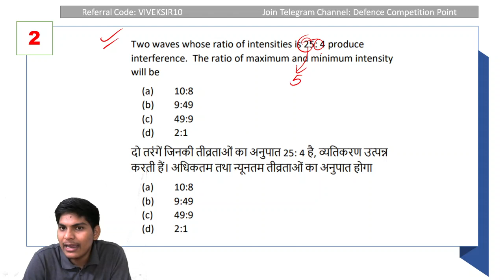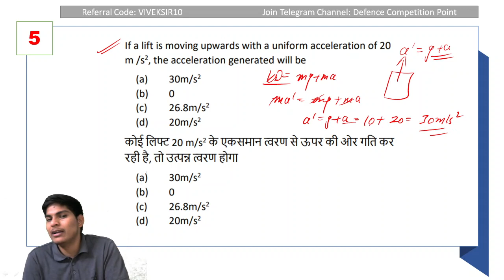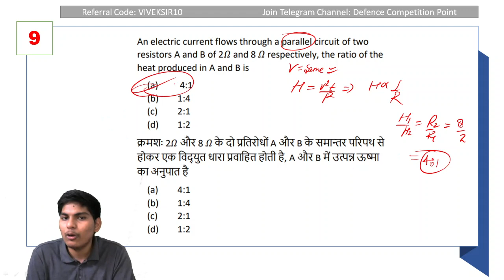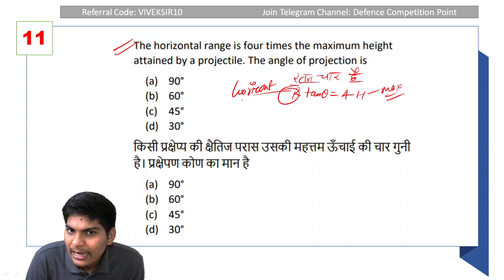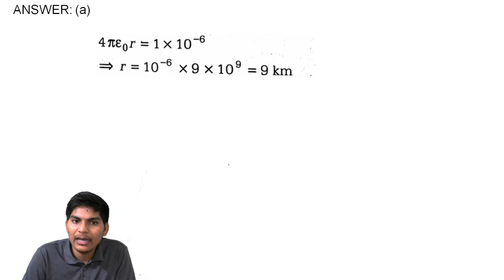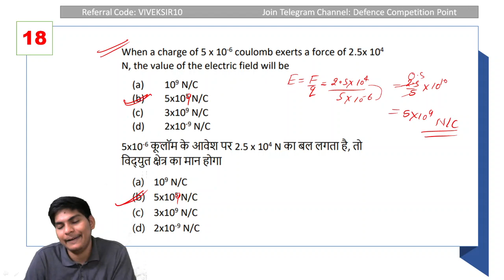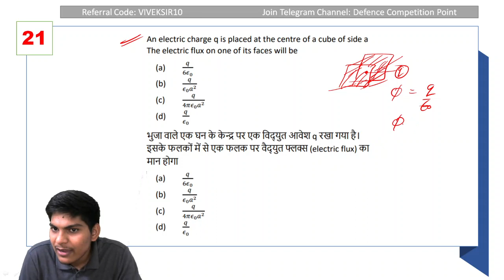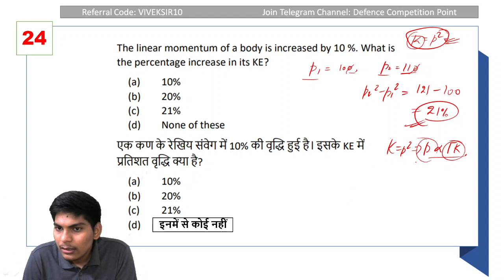Indian Coast Guard GD Physics Practice Set 2021||Mock Test-3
Unlock free plans using "VIVEKSIR10" on unacademy